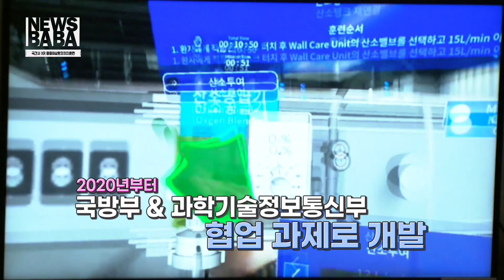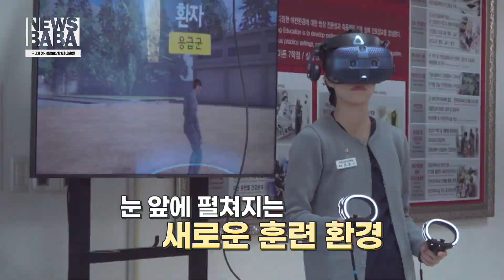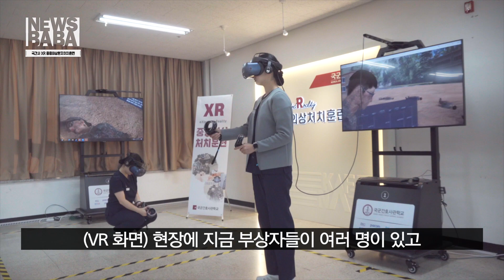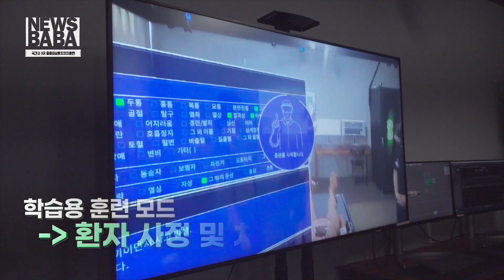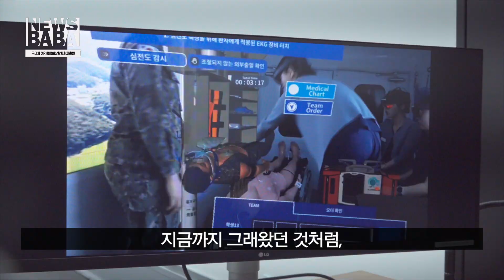전투 시 다수의 중증외상환자 발생! 처치는 어떻게 할까? [국방홍보원]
군 장병의 건강과 생명을 수호하는 군 의료의 핵심 국군간호사관학교
정예 간호장교 양성의 요람으로써 국가적 재난 위기 상황에서 누구보다 앞장서 대한민국을
수호하고 있는데요
국군간호사관학교가 앞장서는 것은 국가적 재난 위기 상황뿐만이 아닙니다
바로 군 장병의 건강과 생명을 수호하기 위한 첨단 훈련시스템 도입에도 앞장서고 있었습니다
바로 XR 중증외상환자처치훈련 그것도 세계 최초라는데요
XR 중증외상환자처치훈련이란 총 144가지의 중증외상환자 사례를 구현해
위급상황에서 벌어질 수 있는 다양한 상황들을 경험하고 해결해 나가는 훈련입니다.
평소 외상 처치 훈련을 할땐 더미나 생도들이 대역으로 진행하다 보니 다양한 사례를 구현하기 어려웠는데요 XR 중증외상환자처치훈련을 통해 다양한 사례를 경험하고 훈련함으로써 군 의료인으로써 꼭 필요한외상 처치 역량을 기르고 있다고 합니다
그 훈련 현장을 뉴스바바가 직접 다녀왔습니다